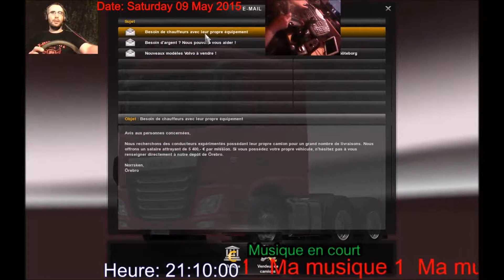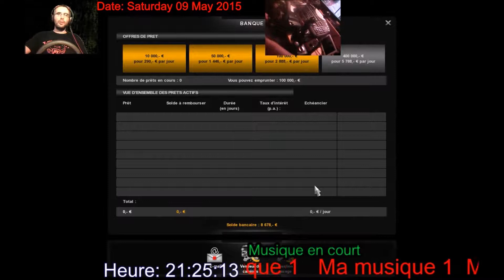Le Routier de l'extreme Multijoueur Ets2 Scandinavie EP1